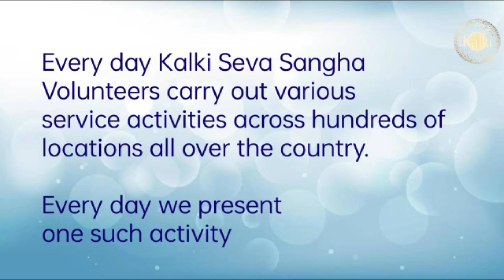Tamil: Pithapuram | Kalki Seva Sangha #53 | Distributed Medicines for all the needy Pregnant Women